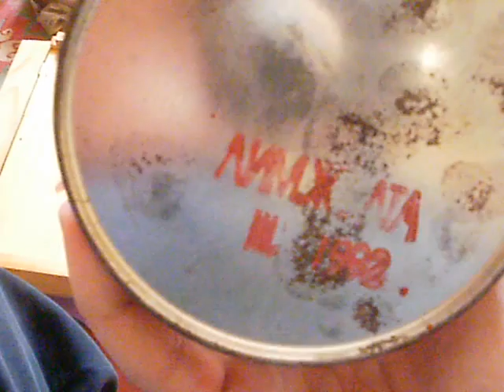старата боя 1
април 2013 година